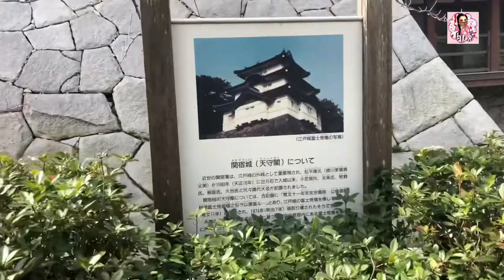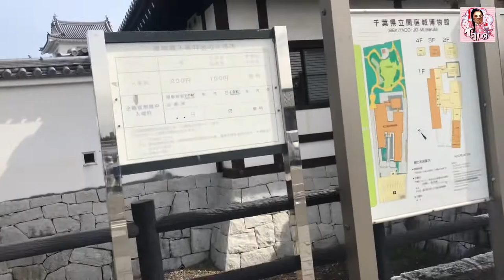SEKIYADO CASTLE MUSSEUM ,NODA SHI JAPAN🇯🇵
OUT SIDE CASTLE